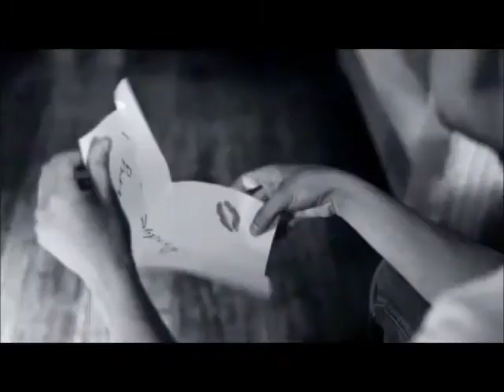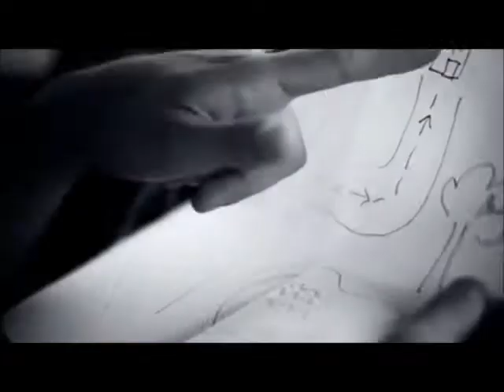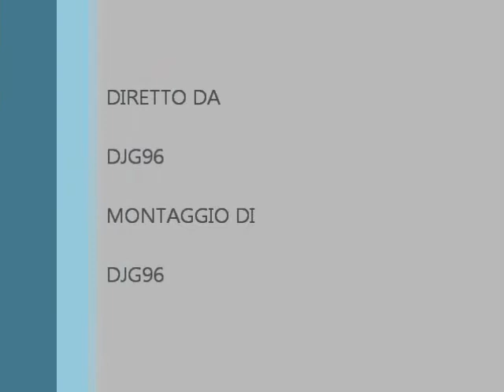Catalin Jason Don't Wanna Miss You